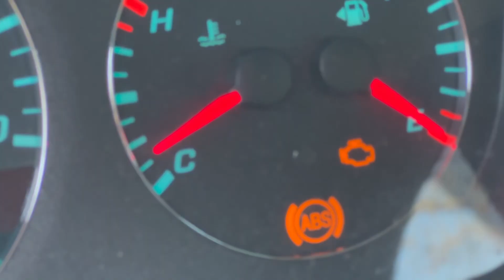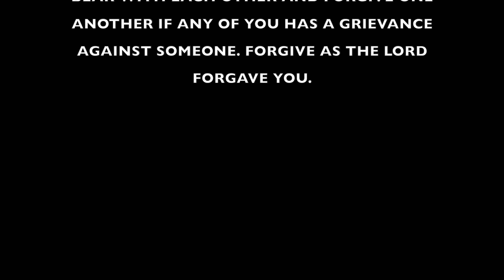Be like him ✝️